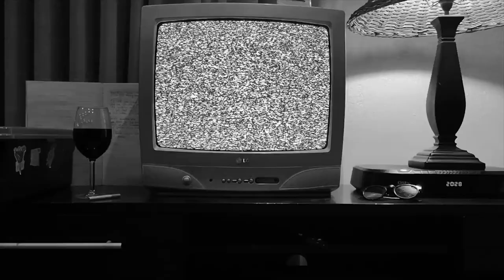We Are Charlie - 00COLON00 (Unofficial Release)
Thanks for nothing Kesh

Written and performed by the members of the formal musical band group; We Are Charlie.

Produced by Kesh at Quasar.